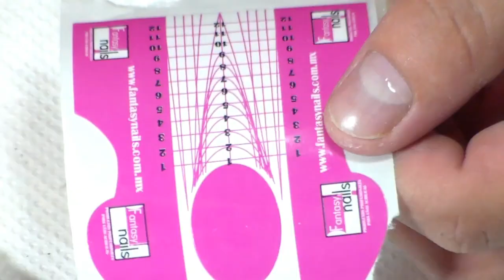Uñas efecto Natural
hola amiguita espero que les gute saludos